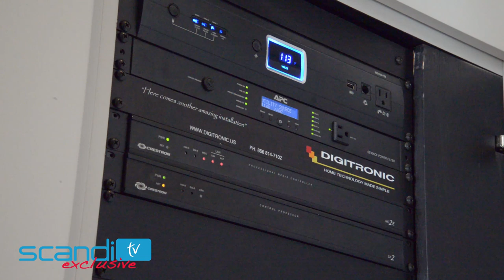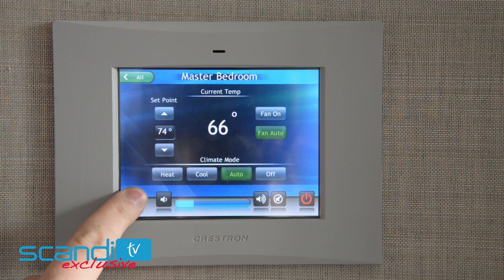Fredrik Bystedt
Fredrik Bystedt brings the latest technologies in the modern home. With A-list clients such as Steven Soderbergh and David Fincher, Bystedt is rapidly expanding his company Digitronic. Watch this bonus clip and learn some tips on how to create a unique audio visual experience in your home.